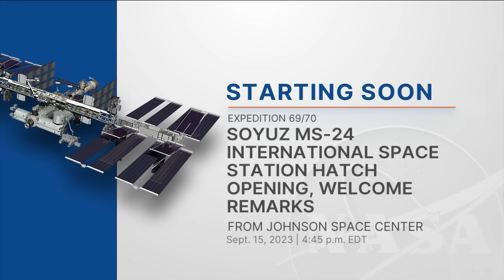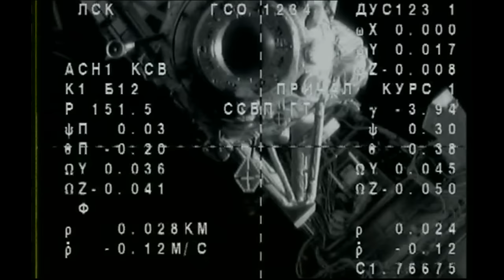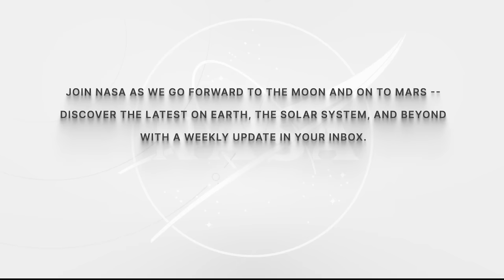Soyuz MS-24 International Space Station Hatch Opening, Welcome Remarks - Sept. 15, 2023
Roscosmos cosmonauts Oleg Kononenko and Nikolai Chub and NASA astronaut Loral O’ Hara launched on the Soyuz MS-24 spacecraft atop a Soyuz 2.1a rocket from the Baikonur Cosmodrome in Kazakhstan on September 15. Following a two-orbit rendezvous, the trio docked to the Rassvet module of the International Space Station where they will conduct long-duration missions aboard the orbital outpost.